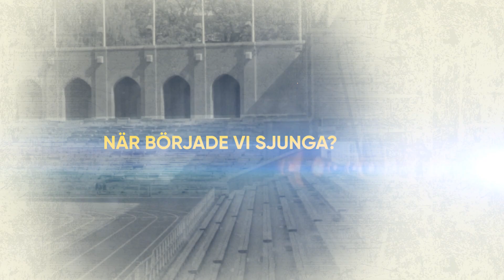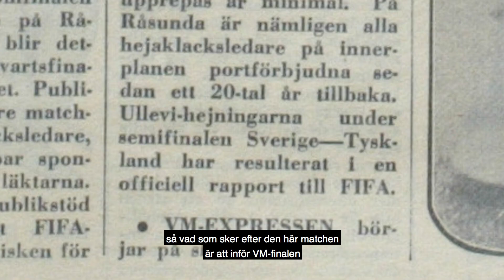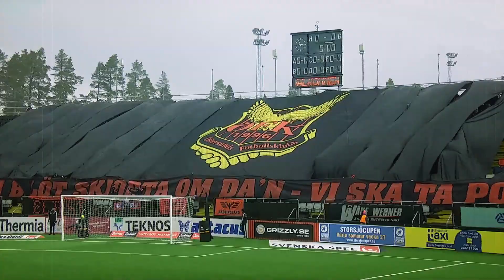En Allsvensk Historia: När började vi sjunga?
Del 1 av 4  2019.

I fyra avsnitt får vi följa fotbollshistorikern Torbjörn Anderssons resa genom Sverige. I filmerna berättar han om fyra skeenden och händelser som varit med och format Allsvenskan till den liga det är idag.

Torbjörn Andersson, som är fotbollshistoriker vid Malmö Universitet, besöker platser och guidar tittaren genom fyra utvalda ämnen.

Bilder: C More, SVT och Bildbyrån